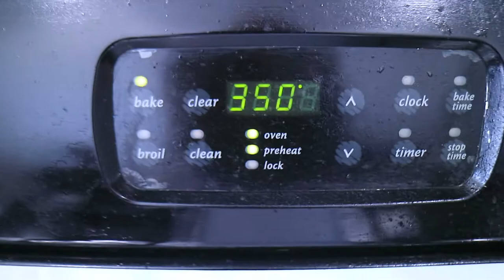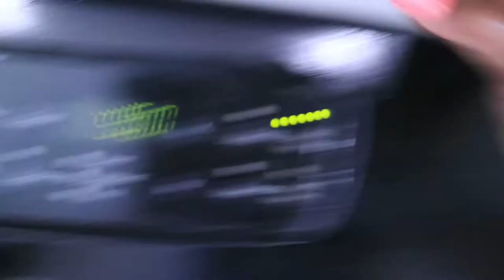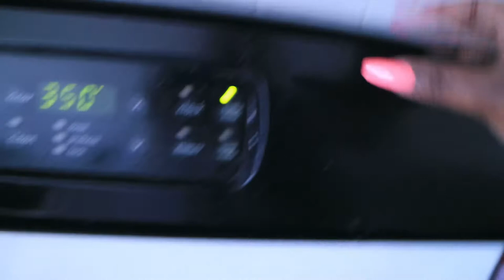COOKING, CLEANING, BAKING, SELF CARE |EP 94 | All Things Jadene 🇯🇲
MUSIC